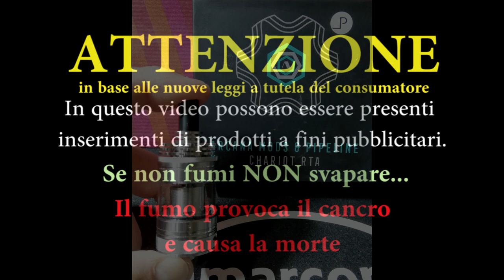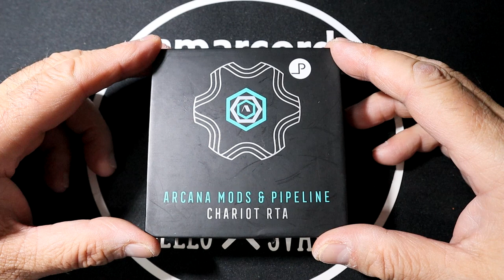Chariot RTA by Arcana Mods & Pipeline - Amarcord Channel Review 2022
Ed ecco lo Chariot RTA di costruzione asiatica e distribuzione europea.

TIMELINE

Vaffle: Amarcord_dello_Svapo

MUSICA: UMG (a nome di Decca); SODRAC, UMPG Publishing, UMPI e 5 società di gestione dei diritti musicali

Questo è un video informativo che racconta la mia esperienza sul prodotto di cui tratto.
Per questo video e per il canale, non percepisco alcun compenso da chicchessia.
I prodotti in questione vengono da me acquistati o mi sono stati offerti o parzialmente offerti per conoscerne la mia opinione.

All my videos are my opinions based on the experiences I have had with the product. Most of the products I have received at no charge and / or sponsored for the purpose of creating a video. I retain the right to say whatever I want about the products I receive and would obviously never accept money.